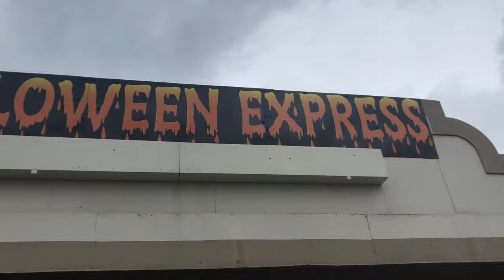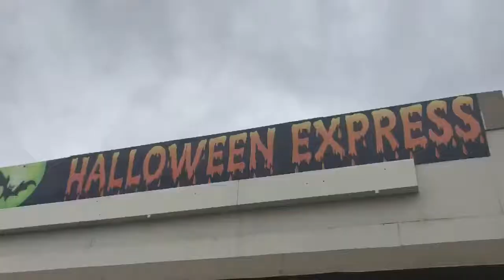Halloween express 50% sale store tour 2018!!!!